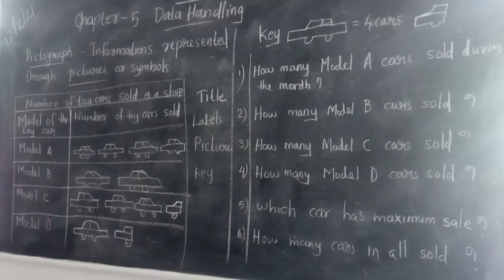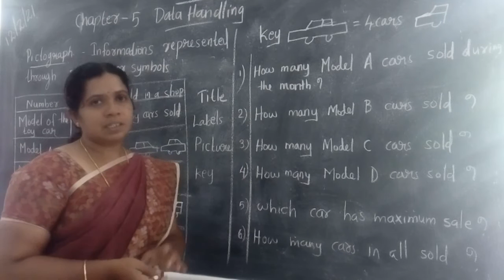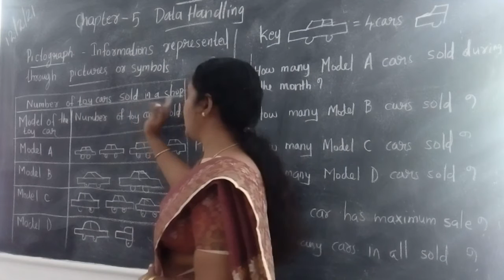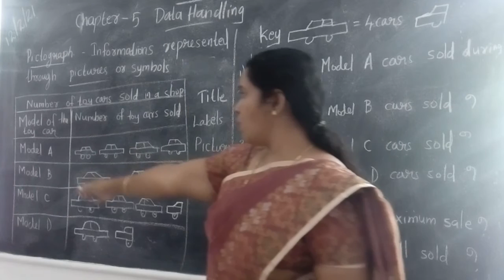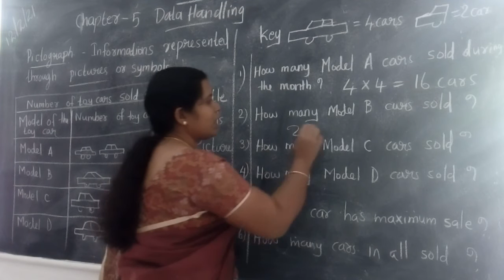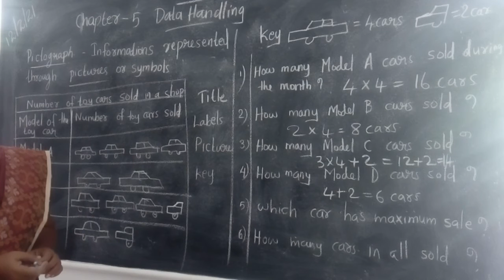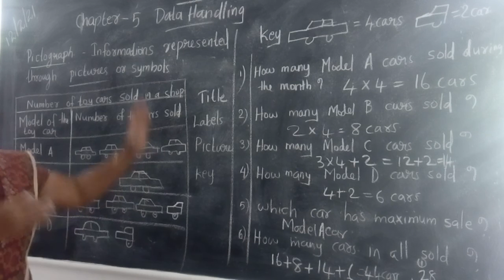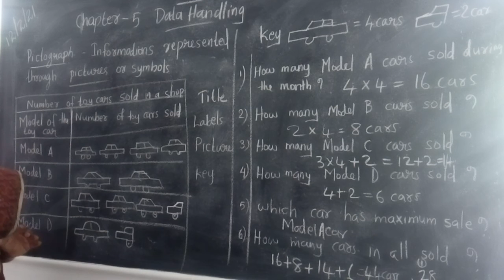Maths Std 3 Ch-5 Data Handling